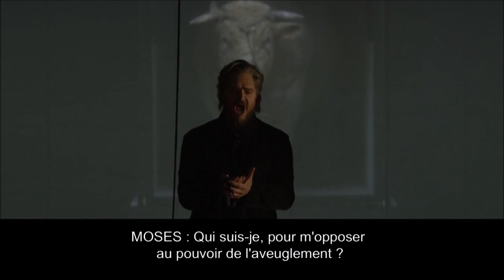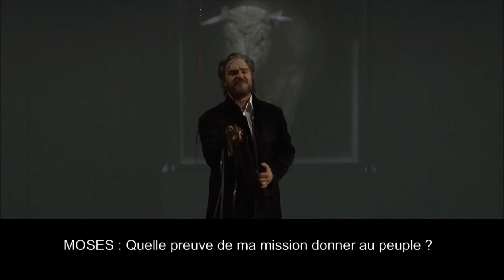Thomas Johannes Mayer - Moses - Moses und Aron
La Bastille Paris October 2015